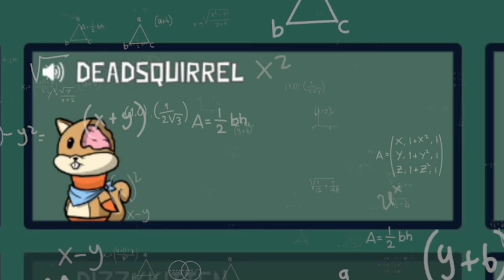IF IT'S BROWN, FLUSH IT DOWN! | Goose Goose Duck